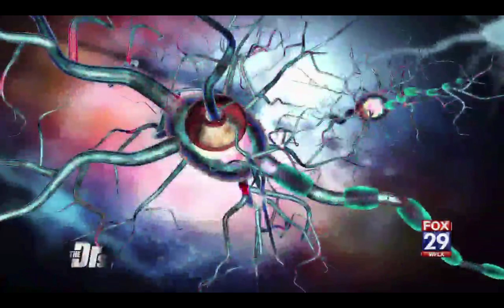Dr. Dan Sperling Discusses Ultrasound Treatment to Reverse Essential Tremor on The Doctors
Dr. Dan Sperling and Jodi Meyer, a Sperling Neuro patient who received our Neuravive ultrasound treatment for her essential tremors, join The Doctors to discuss how the procedure works, why only one side of the brain is treated, and how life has improved for Jodi post-treatment.